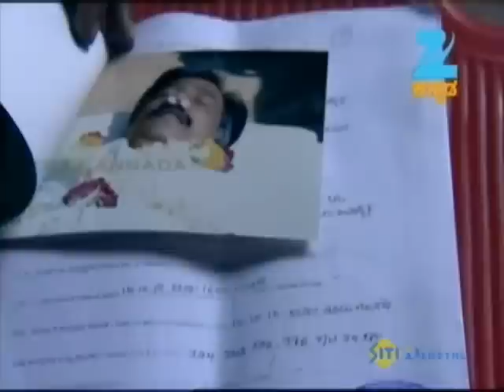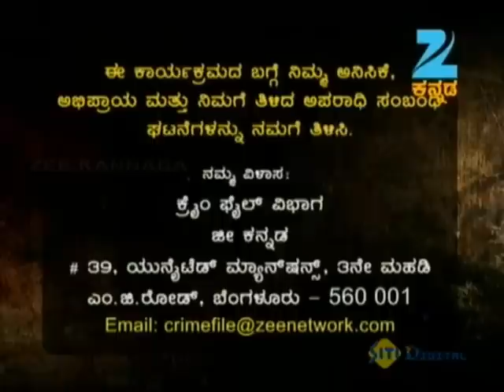Crime File - Full Episode - Zee Kannada